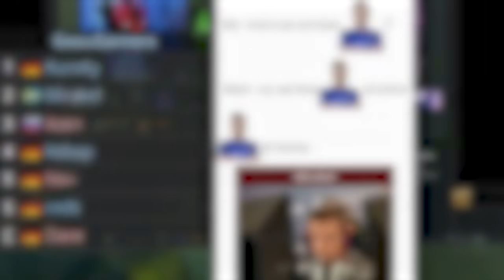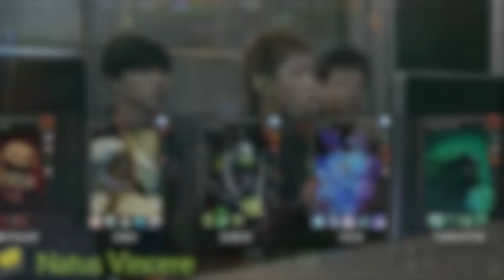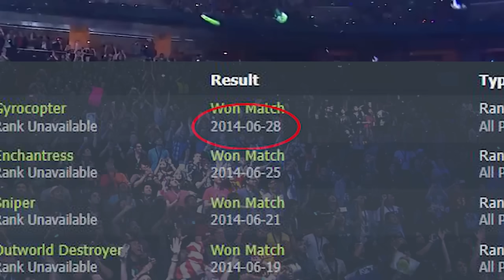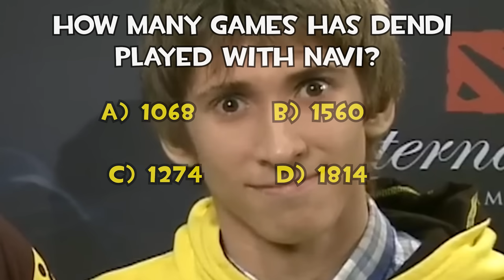How Good was Prime Dendi Actually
Source for clips: 1) NatusVincereDota on Youtube
2) Valve's Movie "Free To Play"